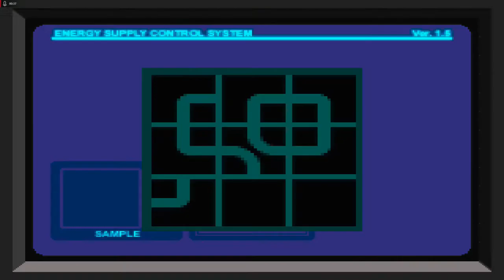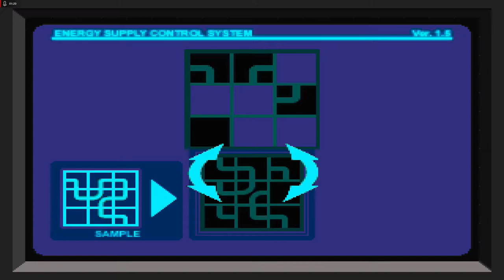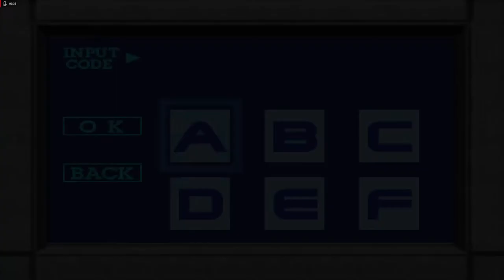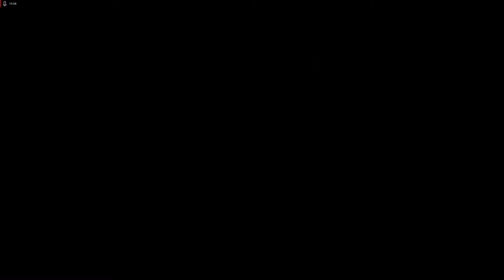Lets Play Dino Crisis - Deutsch - Part 10 - Dr. Kirks Motiv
Wir schaffen es endlich, Dr. Kirk zu stellen und begeben uns auf den Weg zum Heliport, um hier weg zu kommen. Ein höchst steiniger Weg...